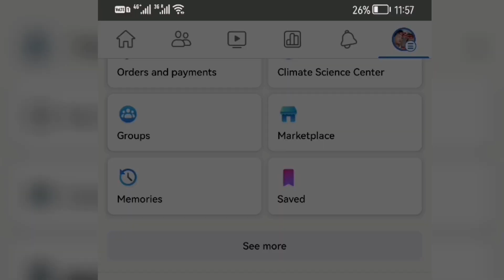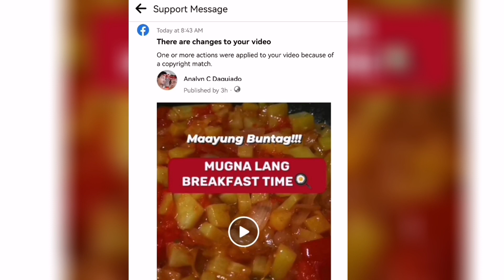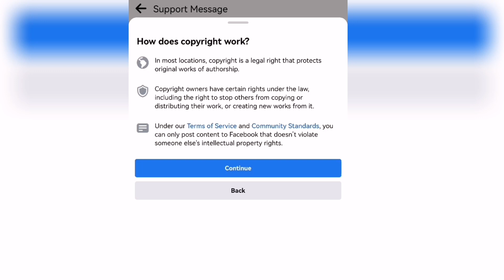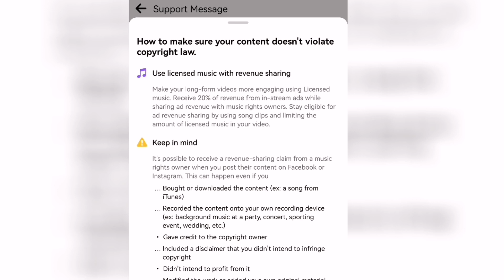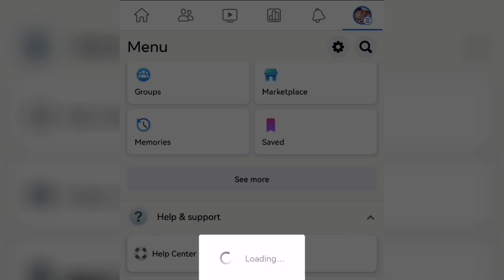Please Be Careful Sa PagGamit Ng Music Background Sa Video Mo🎶⚠️ALERT⚠️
Please Be Careful Sa PagGamit Ng Music Background Sa Video Mo🎶
⚠️ALERT⚠️
Please watch and keep reminding ourselves for the efforts taken.